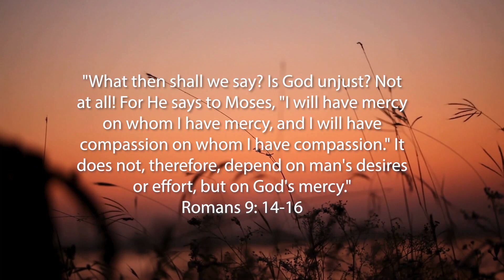Book of Romans Prayers - Romans 9:14-16